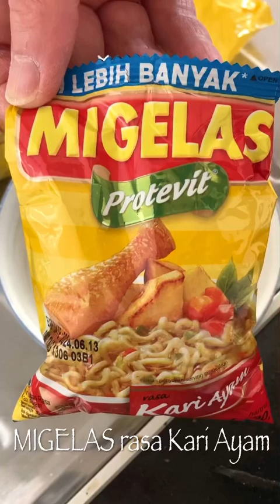MIGELAS rasa Kari Ayam with Fried Eggs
It’s Indonesian curry flavored snack instant noodles “MIGELAS rasa Kari Ayam” and fried eggs with tomatoes and green beans.

And also…